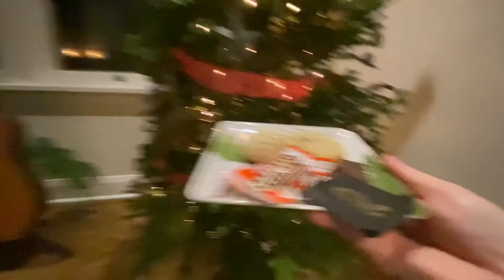Vlogmas - Day In The Life - Taste Testing Christmas Treats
Testing out some treats for Christmas.  I took a Monday off of work to recharge!  It was a glorious day of relaxing, eating and napping.  Some days you just have to have a ME DAY!  Hope you guys are enjoying our version of Vlogmas!  Not sure how those youtubers that do vlogmas every day for the entire month of December do it!!!  Matt and I usually post weekly this is  just a lil break from the norm.  Hope you are all enjoying the holiday season and we will see you tomorrow for our last Vlogmas episode,